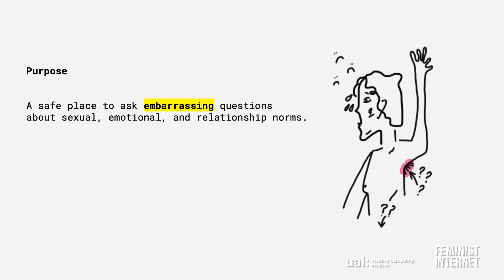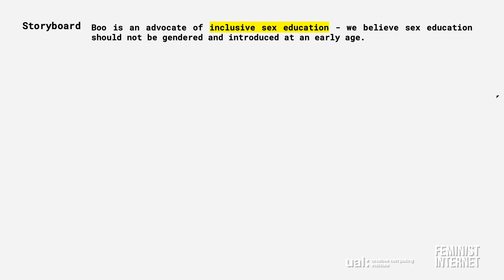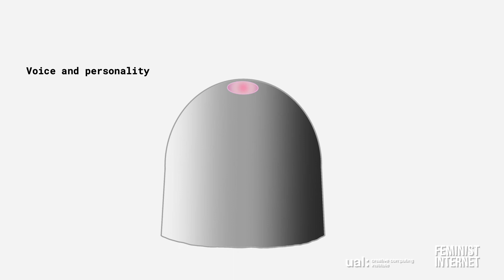Designing a Feminist Alexa Prototype #7: B(O)(O)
The UAL: Creative Computing Institute has joined forces with Feminist Internet to imagine feminist alternatives to Personal Intelligent Assistants (PIAs) like Siri, Alexa and Cortana, that embody quality and promote inclusive understandings of gender.

'B(O)(O)' is one of the 8 prototypes created by 40 students from across UAL, as part of the first UAL: Creative Computing Institute’s fellowship with Feminist Internet.

Credits:
Dianne Kim / Instagram: @diannekim.us
Paula Cooper / Instagram: @badasspola